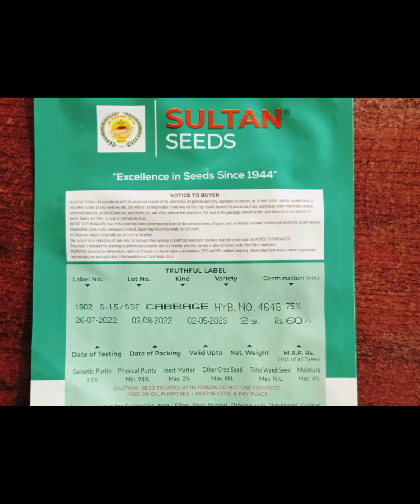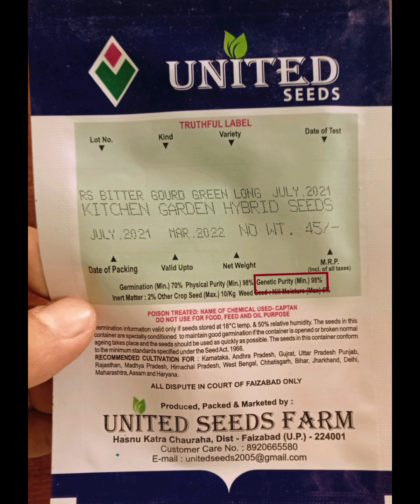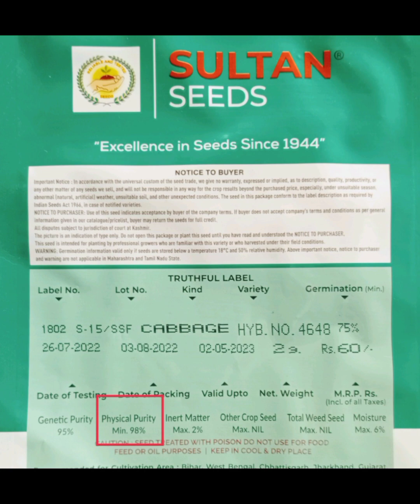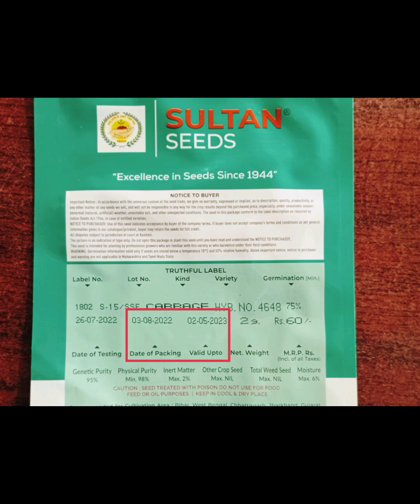Things to remember before seed selection.